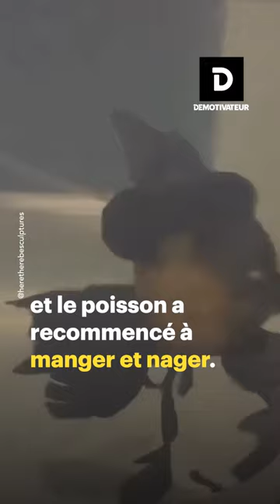Dépressif, ce poisson rouge est devenu totalement noir !